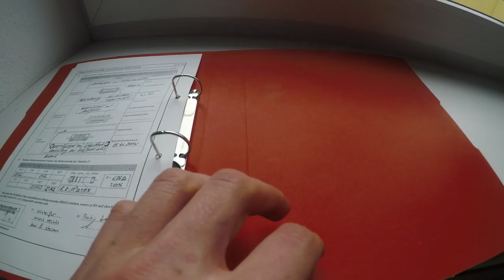Creative School-Binder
Spray paint your binder and make it your one of a kind peace of art.